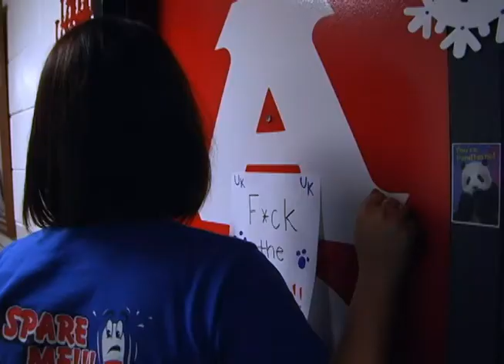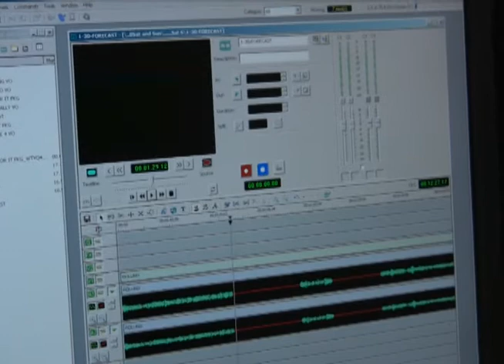Getting To Know Brandie Fawbush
Video for Video Production III doing a personal profile of a friend of mine. Not the best, but it's not terrible, I don't think. Most of it was rush over a couple of days. All shot by me and I had help editing with my video-partner Sam Johnson II. I couldn't have done it without, you know, Brandie, too. So thanks Brandie. I hope you don't think I made you look terrible...